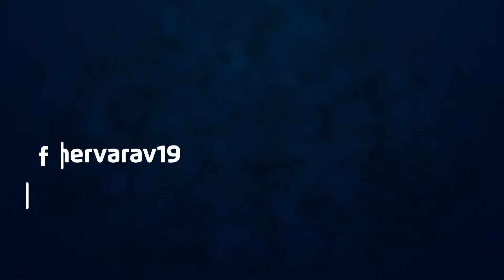Az első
A Hydro Fehérvár AV19 november 5-i mérkőzés a játékvezetők és a játékvezetés jegyében telt. A 28 éves NHL-tapasztalattal rendelkező vonalbíró, Pierre Racicot működött közre a találkozón, videónkban ő mesélt élményeiről.